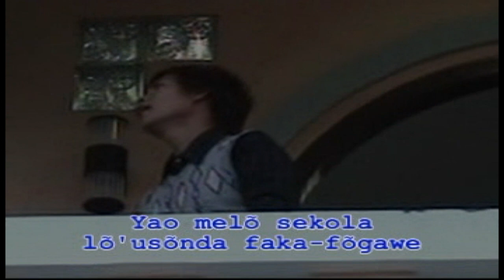Lagu Nias Paling Asyik - FOFO KATA SURE (Official Musik & Video)